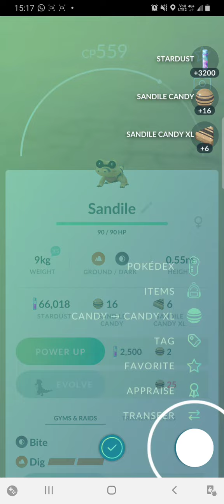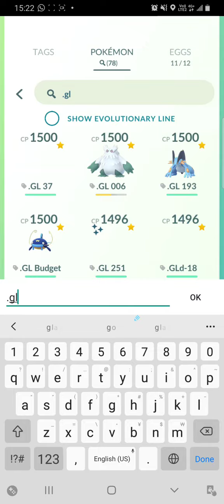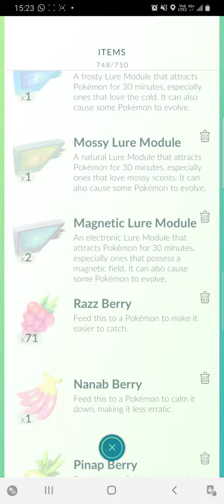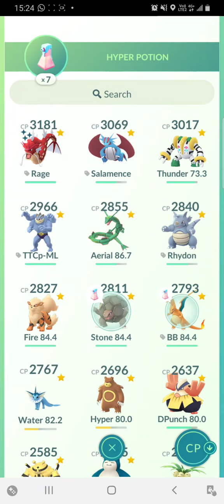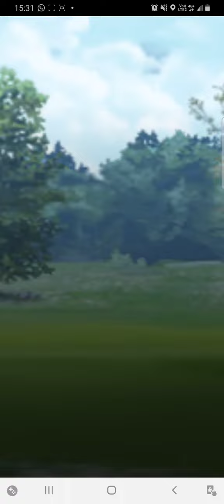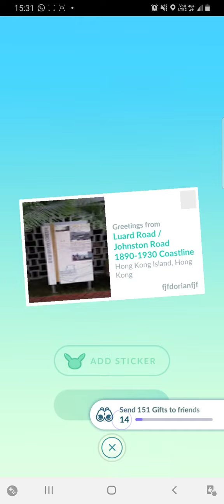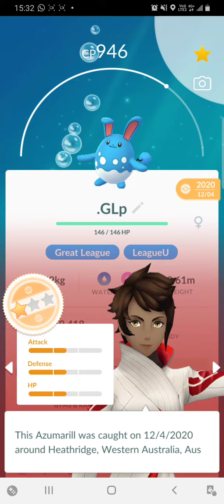Screen Recording 20210305 153247 Pokmon GO